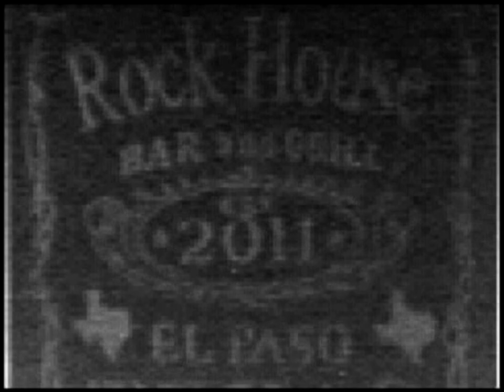Steellake - Full Set - Saturday September 3, 2022 - El Paso, TX | Rockhouse Bar & Grill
Steellake
Saturday September 3, 2022
El Paso, TX | Rockhouse Bar & Grill

01 -Intro- 00:00
02 Intro 00:57
03 Catastrophe 02:10
04 Ad Infinitum 07:28
05 The Well - (Rose Funeral Cover) 12:24
06 My Demise 17:12
07 Truth 20:58
08 Blacked Out 24:47

Solid band from El Paso. They just put out an album. Go check it out!

FLAC:

Steellake:

??? on Everything

Equipment and Process:

Recorded with a Fisher Price PXL-2000 video camera directly into a custom DVR. Audio edited in Reaper, Video edited in Shotcut.

Source:

Video Codec; Input: XviD 232kb/s 740x480 3:2 30fps - Shotcut Editing - Output: hevc VBR 29.9Mb/s 1440x1080 4:3 30fps
Audio Codec; Input: ADPCM 176.4 kb/s 22.05 kHz Mono - Reaper Editing - Output: 44.1kHz Stereo ALAC Lossless

Container: mp4

The original PXL footage has a black border around it by default. Originally, I kept this border to preserve the look of the footage, but I've recently decided to crop this border out due to the large probability that these videos will be watched on a mobile device. This also helps the video codec to avoid adding artifacts as it has more information to work with. I've been able to pick a codec and quality level that should be transparent from the raw file to my output. However, if you're watching this on youtube, know that youtube applies their own codec, and it has a mild, but noticeable effect on my videos. I've decided to output the videos in 1080p to help combat this. Although the audio input in this case is quite flawed, I've made enough changes to the sound that I decided to just keep everything lossless from Reaper. And again, youtube imparts it's own codec on the audio so that will be affected as well.